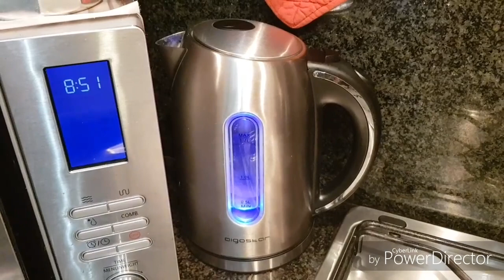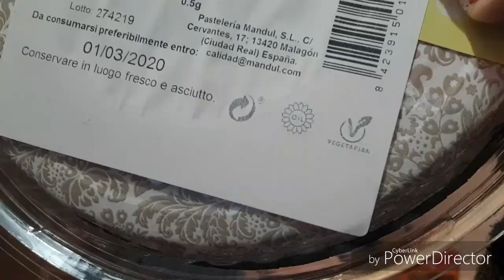Vlog - proviamo il dyson airwrap!!!🥳🥳🥳😍😍😍😍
State con me in questo blog dove provo il mio nuovo dyson airwrap

Seguimi anche su instagram:ilmondodiclaire85